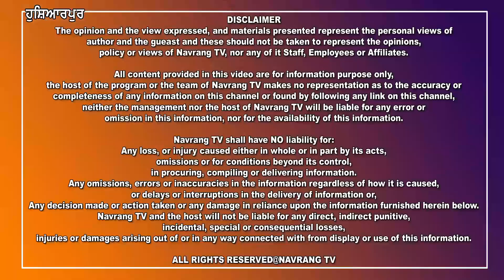ਹੁਸ਼ਿਆਰਪੁਰ ਵਿਖੇ ਕੈਬਨਿਟ ਮੰਤਰੀ ਜਿੰਪਾ ਨੇ ਅਧਿਕਾਰੀਆਂ ਸਮੇਤ ਕੀਤਾ ਖੇਤਾਂ ਦਾ ਦੌਰਾ...